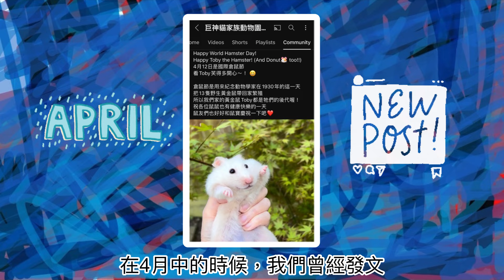倉鼠突然死亡可能是一種幸運? 親愛的Toby再見了! Goodbye Toby The Hamster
🐹相關影片Related Video🐹

倉鼠突然死亡可能是幸運? 我們的Toby在兩星期前突然去了彩虹橋，雖然很意外也很不捨，但是這個結局對她來說可能是幸運多於不幸。希望大家可以看看影片，陪伴Toby走鼠生最後的一段路程吧!

Toby the Hamster left us unexpectedly two weeks ago. It's such a surprise and huge pain to lose her. It seemed to be a very bad ending but actually it might be good to Toby as she ended her life peacefully. We will be grateful to see you watching this video and saying goodbye to Toby, our pretty angel!